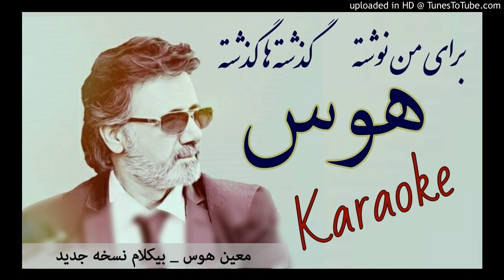Moein Havas _ Karaoke ( New Version ) معین هوس _ بیکلام جدید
Tanks Kurdish Karaoke